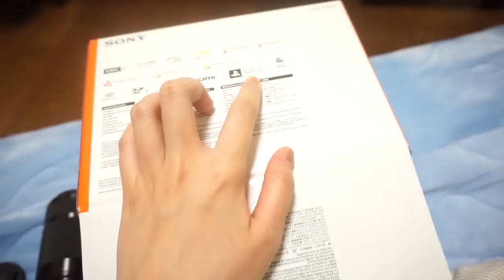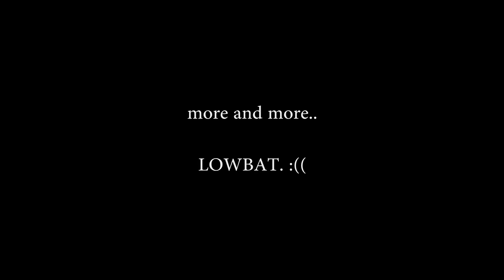New vlogging camera, new haircut | Rhia Banana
▶ EXPAND ☟☟

▶ I am always appreciative of you stopping by. I hope you enjoyed coming along with us! See yah! ^^

GOOGLE+: +RhiaBanana

▶ FAQ:
- What's your nationality?
Japanese